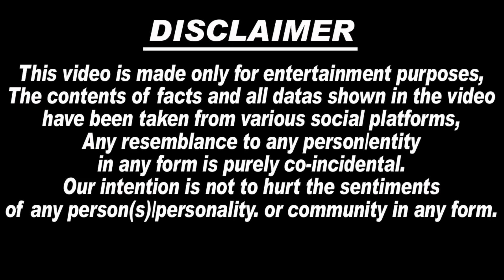BB से निकलने के बाद Elvish Yadav का 1st 🔴LIVE VIDEO | Revealed About Meetup, Date, Location ...